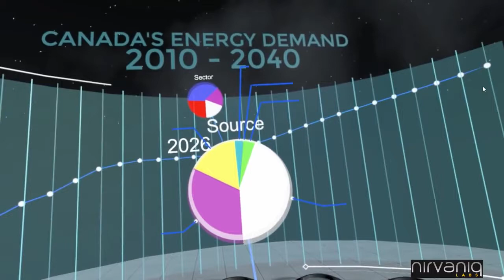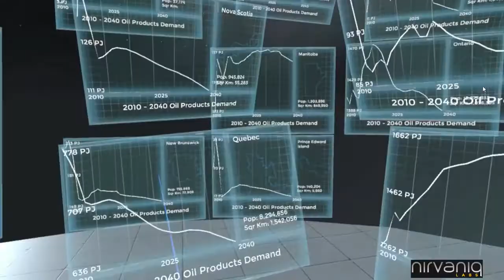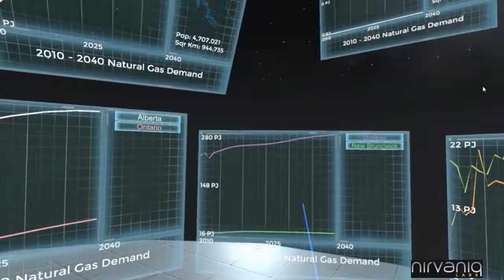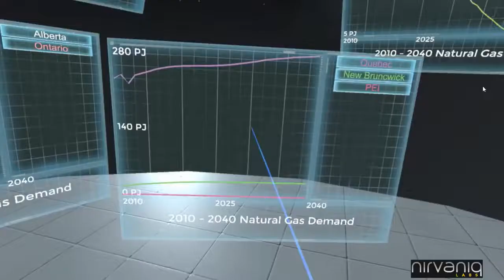Data Visualization In VR